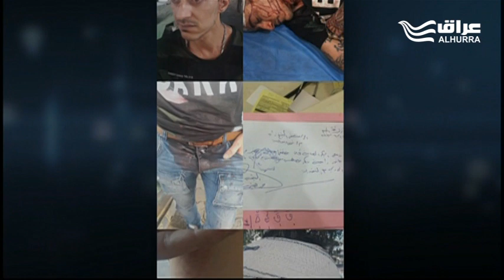السوشال ميديا تتداول صورا لشاب تعرض للضرب من قبل منتسبي قيادة عمليات بغداد في الكرادة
صفحات الفيس بوك تتداول صورا لشاب تعرض للضرب بسبب مظهره من قبل منتسبي قيادة عمليات بغداد في منطقة الكرادة